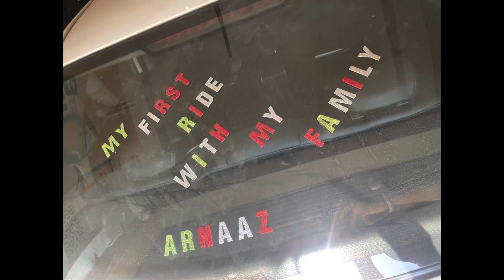New born Baby Journey || Mr&Mrs Rehal ❤️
Mr&Mrs Rehal
Vlog- 108